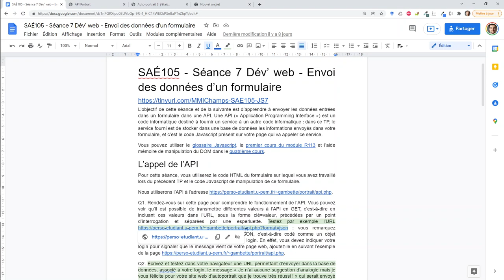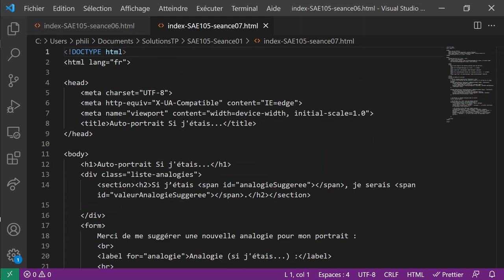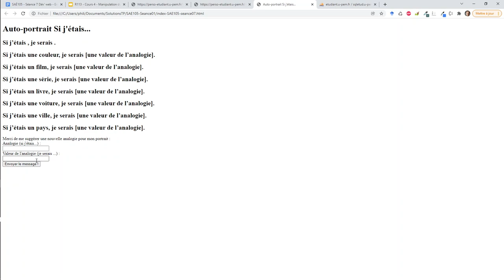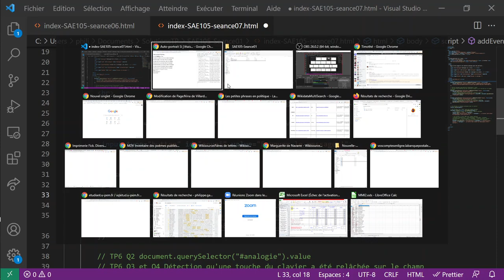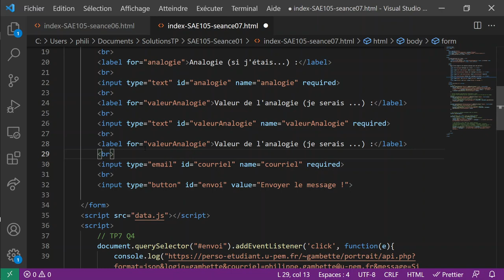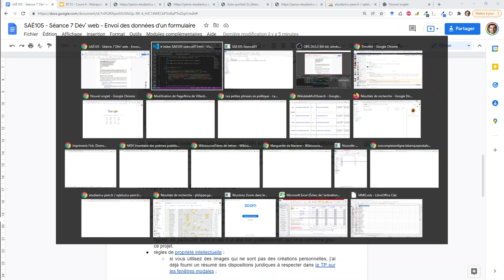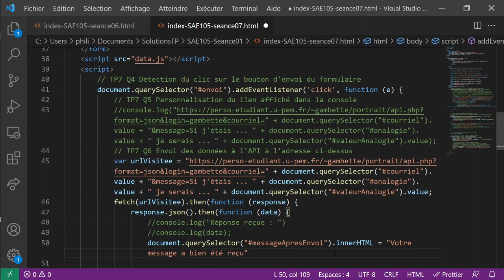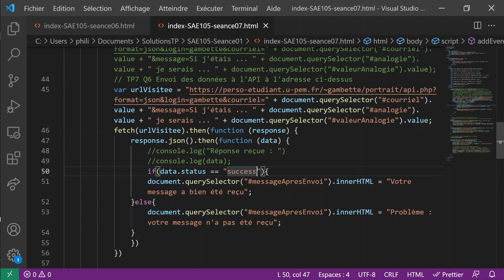BUT MMI - SAE 105 - Séance 7 de développement web : envoi des données du formulaire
0:00 Q1 Test de l'API
2:10 Q2 Adaptation de l'URL d'appel de l'API
4:11 Q3 Ajout dans le formulaire d'un bouton d'envoi des données
5:20 Q4 Affichage de l'URL de l'API dans la console lors du clic sur le bouton d'envoi des données
8:36 Q5 Personnalisation de l'URL de l'API affichée dans la console en intégrant des données du formulaire
16:15 Q6 Ajout du code Javascript permettant d'appeler l'API
19:20 Affichage dans la page d'une information indiquant que le message a bien été reçu
20:39 Ajout d'un test pour détecter qu'il y a eu un problème d'envoi du message et afficher une information sur ce problème
22:08 Test du cas où il y a un problème de réception du message